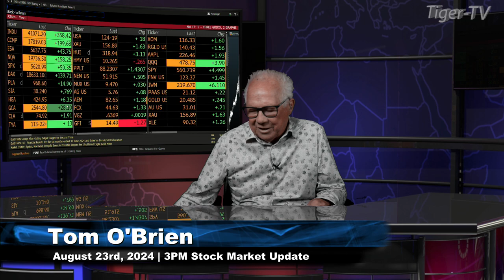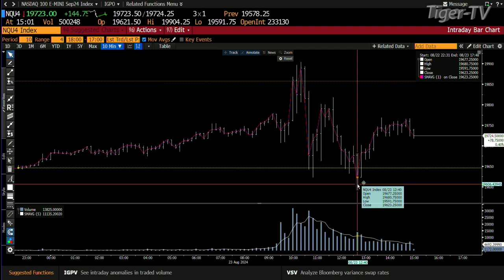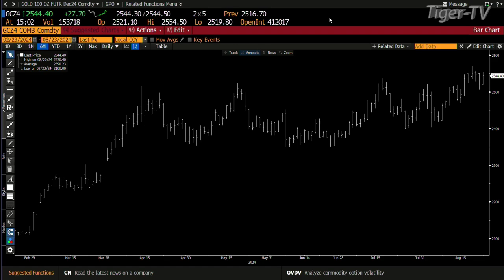August 23rd, 3PM ET Market Update on TFNN - 2024